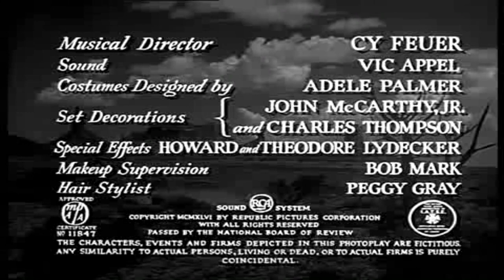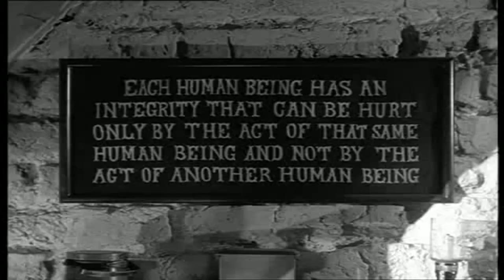[한글자막]천사와 악당 1947 | 한글 자막| 서부 영화 | 로맨스 | Angel and the Badman 1947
천사와 배드맨(Angel and the Badman)은 제임스 에드워드 그랜트가 각본과 감독을 맡았고 존 웨인, 게일 러셀, 해리 캐리, 브루스 캐봇이 출연한 1947년 미국 서부 영화입니다. 이 영화는 부상당한 총잡이가 젊은 퀘이커 여성과 그녀의 가족의 보살핌을 받아 건강을 회복하는 이야기를 담고 있는데, 이들의 생활 방식은 그와 그의 폭력적인 방식에 영향을 미칩니다. Angel and the Badman은 Wayne이 제작하고 주연을 맡은 첫 번째 영화였으며 개봉 당시 이 장르의 출발점이었습니다. 작가이자 감독인 제임스 에드워드 그랜트는 웨인의 빈번한 시나리오 작성 협력자였습니다.

1975년에 이 영화는 미국에서 퍼블릭 도메인으로 들어갔습니다.

Directed by     James Edward Grant
Written by       James Edward Grant
Produced by   John Wayne
Starring           John Wayne
                          Gail Russell
                          Harry Carey
                          Bruce Cabot
Cinematography Archie J. Stout
Edited by         Harry Keller
Production
companies      John Wayne Productions
                          Patnal Productions
Distributed b   Republic Pictures
Language         English